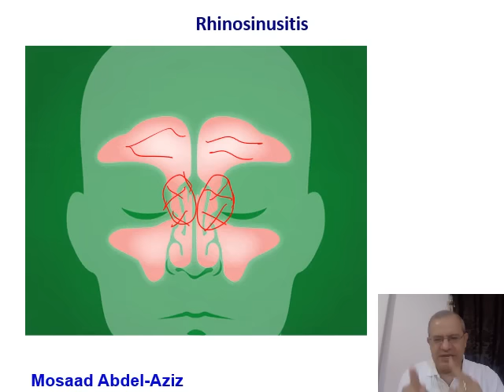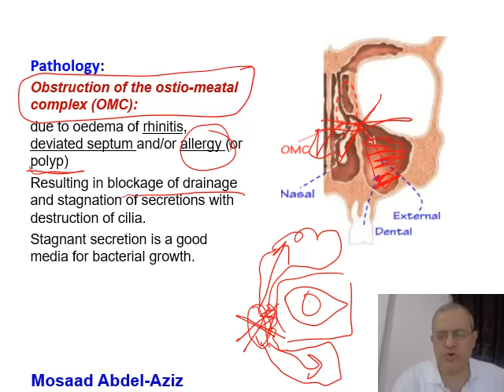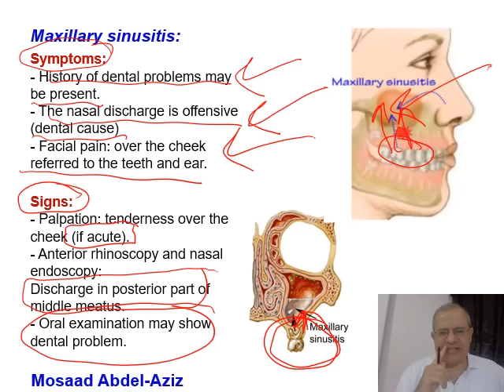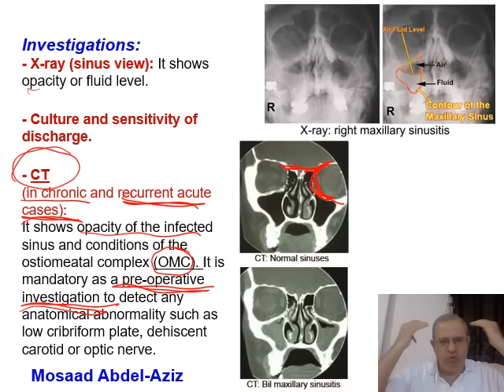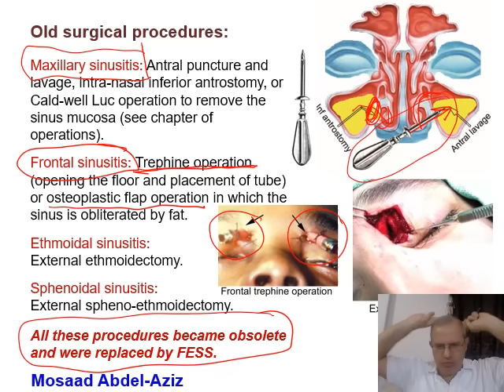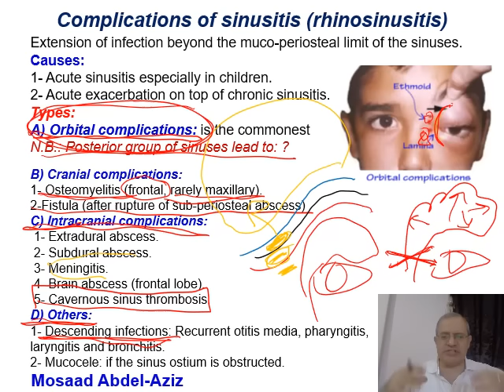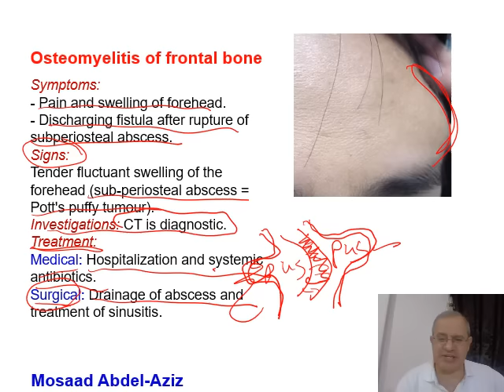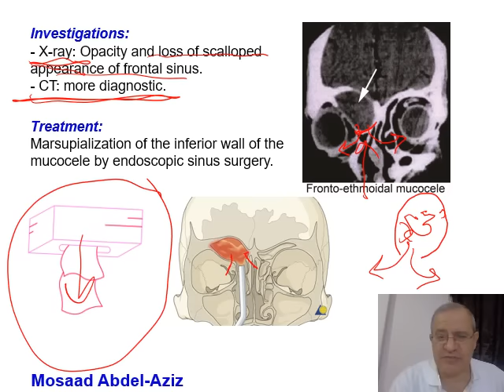Nose 3 (Mosaad Abdel-Aziz): Rhinosinusitis & Its Complications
Lecture 3 Nose (Mosaad Abdel-Aziz): Rhinosinusitis & Its Complications (Orbital and non-orbital & Mucocele )